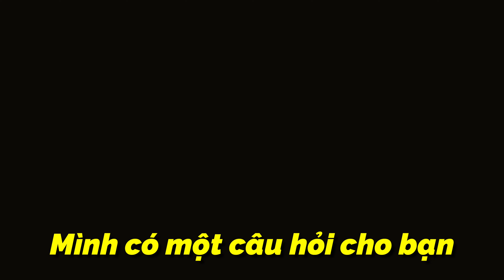Bạn "Mập", "Ốm", hay "Cân Đối"? | Cách Phân Loại "Ngoại Hình" Trong Thời Trang | Yourfashionbro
Bạn có biết ngoại hình của bạn là gì? Ốm, Mập hay Cân Đối?

Trong video này, mình sẽ hướng dẫn các bạn cách xác định ngoại hình của bản thân, những thế mạnh, thế yếu và cách chọn các trang phục thời trang cho phù hợp với tạng người của các bạn nhé!

Ectomorph: Nhóm tạng người gầy, có thân hình suông, dài và tỉ lệ vai tương đối nhỏ so với eo. Nhóm tạng người Ectomorph thường ít gặp vấn đề trong việc lựa chọn phong cách vì đa số quần áo trên thị trường đều có áp dụng số đo của bạn.

Endomorph: Nhóm tạng người to con, nhiều mỡ và có thân hình quả táo. Những bạn thuộc tạng người này sẽ phù hợp với những kiểu quần áo tôn vinh sự thoải mái và thoáng mát với phong cách oversize nổi bật trên thị trường. Tương đối kén phong cách thời trang vì tiêu chuẩn của các bạn to người thường ít được áp dụng trong thời trang đại chúng.

Mesomorph: Nhóm tạng người tương đối, vai rộng so với tỉ lệ eo, và thường được xếp vào nhóm "tiêu chuẩn" khi nói đến ngoại hình. Các bạn thuộc nhóm này cũng sẽ gặp ít vấn đề trong việc lựa chọn phong cách cá nhân vì đây là tạng người được các nhà sáng tạo thời trang dựa vào.

00:00 - 00:34 Intro
00:34 - 00:53 Somatotype Origin
00:53 - 1:07 Đặc điểm nhận dạng ECTOMORPH
1:07 - 1:22 Đặc điểm nhận dạng ENDOMORPH
1:22 - 1:42 Đặc điểm nhận dạng MESOMORPH
1:42 - 7:39 Cách lựa chọn thời trang cho từng nhóm tạng người
7:39 - 8:55 Outro